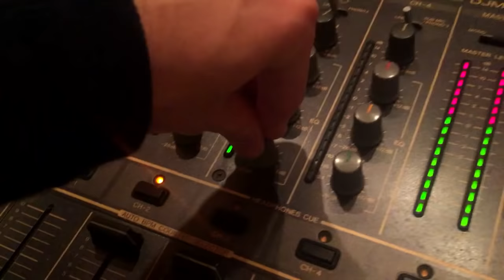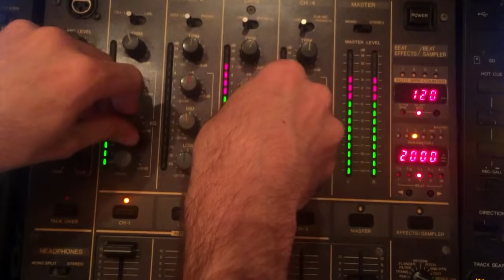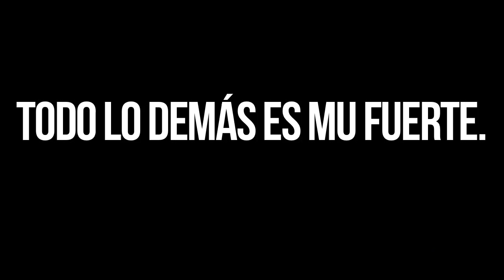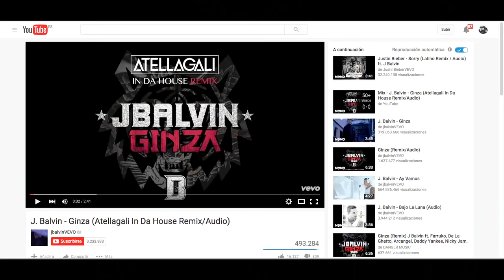TheTripletz esquiadoras en Baqueira - VLOG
Feliz año, Tripletez! Hace unas semanas celebramos el cumple de @AlexDomenec en Baqueira con nuestra pandilla de amigas. Fue un finde inolvidable lleno de risas, esquí, fiestas en casa, borracheras... Y por supuesto lo grabamos TODO.

Si os gusta: manita arriba y COMPARTID!

⬇WE WEAR⬇

Chaqueta esquí militar: vintage
Chaqueta esquí cuadros colores: Oakley
Gafas esquí: Dragon
Gorros: Vans
Sudadera Lucre: Adidas
Trajes esquí: vintage
Pijamas: Topman y Vans
Zapatillas Homer: Universal Studios
Gafas Sergi: Dior SoReal
Gafas Lucre: Alfred Kerbs

⬇SOUNDTRACK⬇

Sébastien Tellier - Cochon Ville (The Magician Remix)
I'm Not A Hero - Hans Zimmer
La Roux - Im Not Your Your Toy (Jack Beats Remix)
Alphabeat - 10000 Nights of Thunder
Fey - Media Naranja
The Prodigy - Smack My Bitch Up
TJR - Ode To Oi
J Balvin – Ginza (Atellagali In Da House Remix)
Journey - Any Way You Want It
Michael Jackson - Will You Be There

¡BESOS TRIPLES PARA TODOS!